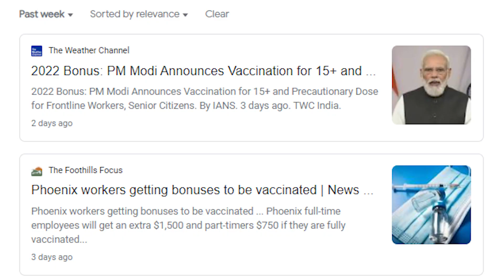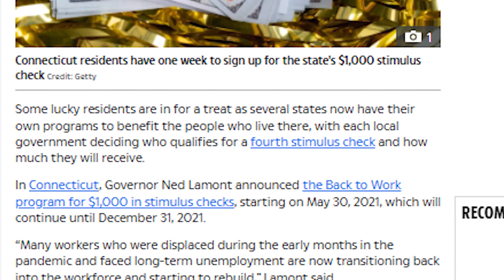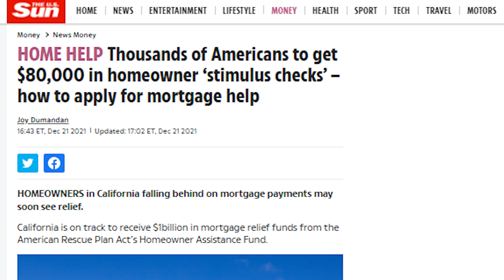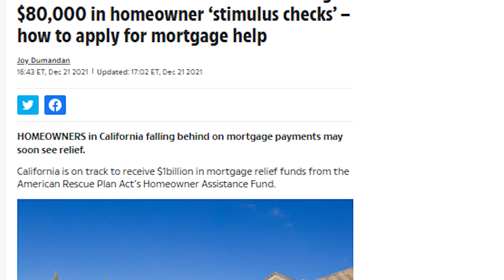Apply Now!! 4th Stimulus Check New $10,000 State Mortgage Grant Build Back Fourth Package Update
Apply Now!! 4th Stimulus Check New $10,000 Mortgage Grant State Build Back Fourth Package Update

Outline
0:00 Intro – 4th Stimulus Check Update
3:02 Special 4th Stimulus Vaccine Booster Checks
4:20 Special 4th Stimulus Work Checks Deadlines Soon
5:05 Special 4th Stimulus Plus-Up Recovery Rebate Checks
6:14 4th Stimulus Earned Income Tax Credit Checks
7:14 Special $10,000 4th Stimulus Mortgage Grants Checks
10:51 Conclusion and Final Thoughts Coming Next

After long negotiations over 4th stimulus checks, today's update will explore more states that have now approved individual targeted stimulus checks, as well as clarifying the new $10k Mortgage Assistance Grants, with applications now open in several states.